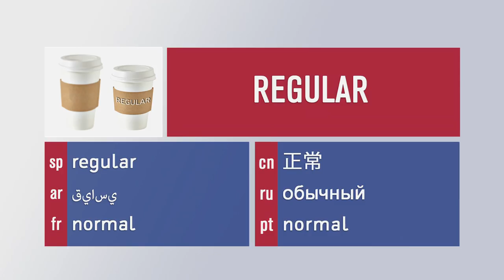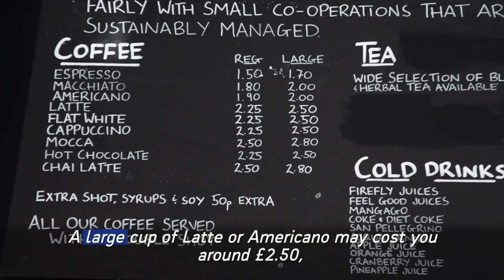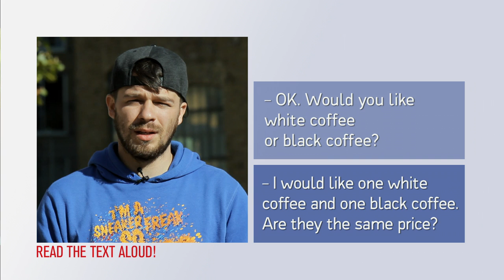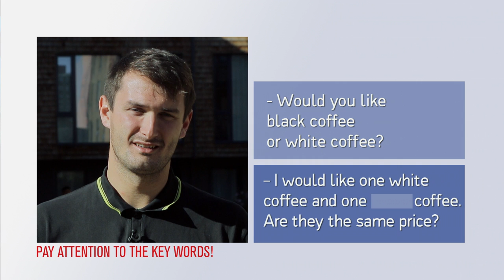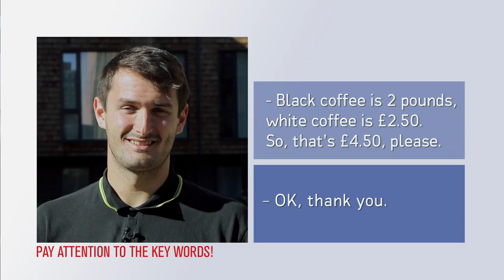English is a Key!